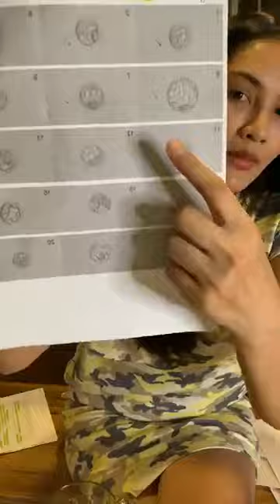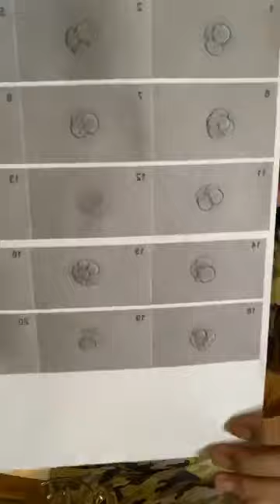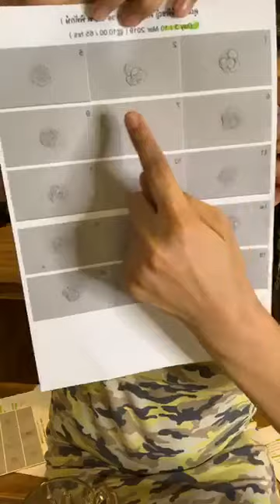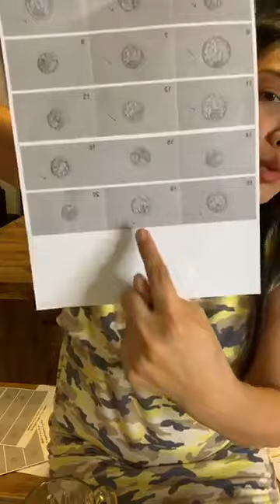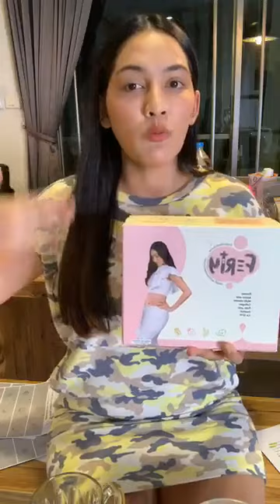Embryo transfer” ย้ายตัวอ่อน แบบไหนโอกาสติดสูงกว่าก